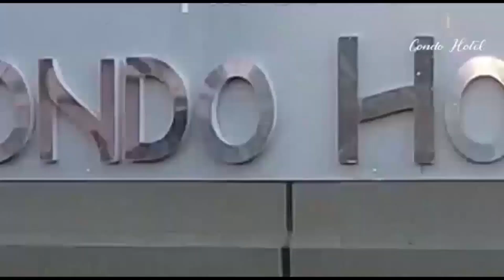KIWANDA cha KWANZA cha KUZALISHA MBEGU CHAANZA KUJENGWA ARUSHA KUUNGA MKONO JUHUDI za RAIS SAMIA...